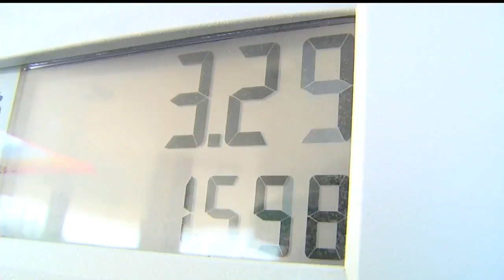Mahoning Co. commissioners not happy with state funding proposals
Commissioners think some of those ideas are "passing the buck."